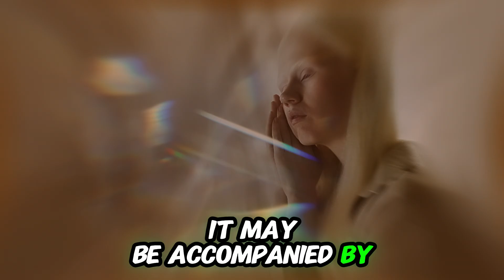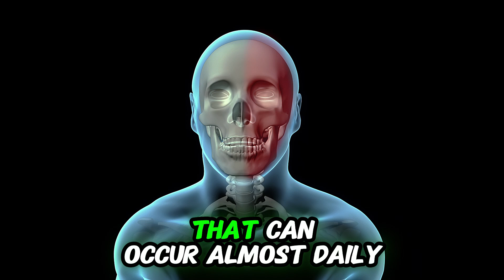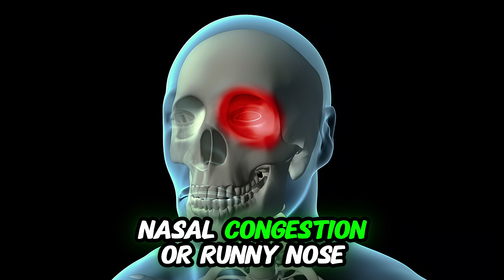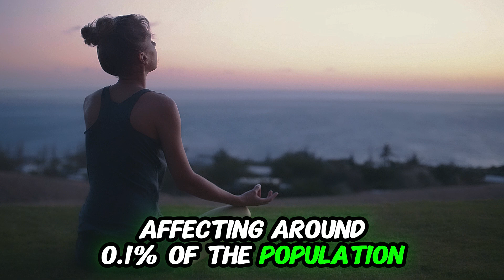Daily or nearly daily headaches, Top 5 Causes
Red Flags for Serious Headaches: Red flag symptoms like sudden onset, severe intensity, neurological signs (vision changes, weakness), fever, and neck stiffness warrant further investigation to rule out serious conditions.

Chronic Migraine: Headaches lasting over four hours and occurring more than fifteen days per month are considered chronic migraines, with common symptoms being throbbing pain, nausea, sensitivity to light (photophobia), and sound (phonophobia).

Migraine Aura: Some migraines are preceded by an aura—visual disturbances like flashing lights or zigzag patterns—before the headache begins.

Primary Cause of Chronic Migraine: Chronic migraines are believed to result from hypersensitivity of the trigeminal nerve, affecting about two percent of the global population, with risk factors like stress, frequent medication use, poor sleep, and caffeine overuse.

Preventive Migraine Treatments: Options include topiramate, Botox injections, C G R P antagonists, beta blockers, and certain antidepressants, aimed at reducing headache frequency.

Tension-Type Headache: This dull, constant headache feels like a band around the head, affecting both sides without nausea or light sensitivity. It's commonly seen in women over thirty, often linked to stress and poor posture.

Hemicrania Continua: A persistent, one-sided headache with no pain-free periods, uniquely responsive to indomethacin, often requires proton pump inhibitors to manage gastrointestinal irritation.

Hypnic Headache: Known as the "alarm clock headache," it wakes people at the same time each night, usually affecting those over fifty. Treatments include caffeine before bed, with lithium or indomethacin as alternatives.

Cluster Headache: One of the most severe headache types, characterized by intense, one-sided pain behind the eye, often with tearing and redness. Oxygen therapy and injectable sumatriptan are used for pain relief.

Behavioral and Physical Interventions for Tension Headaches: Relaxation techniques, posture exercises, and cognitive-behavioral therapy are crucial for managing chronic tension-type headaches, alongside medications like ibuprofen and acetaminophen.